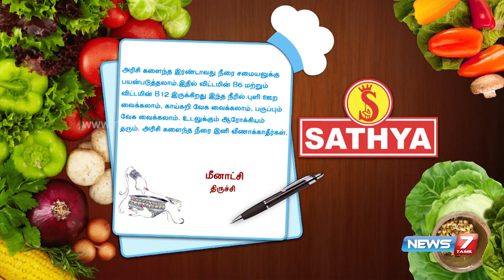Unave Amirtham - 'Koogai Maavu Kanji' helps to cure constipation| News7 Tamil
'Koogai Maavu Kanji' helps to cure constipation | Unave Amirdham | News7 Tamil